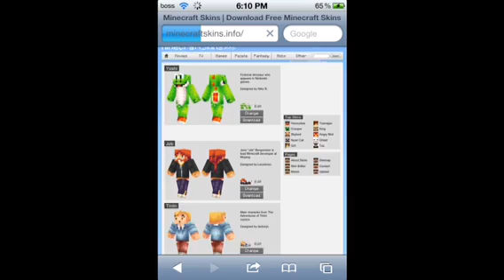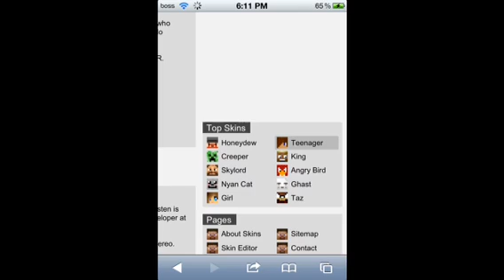Murph51796's Map Review "the Faller"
Remember to check out murph51796's channel for this Awsome map!